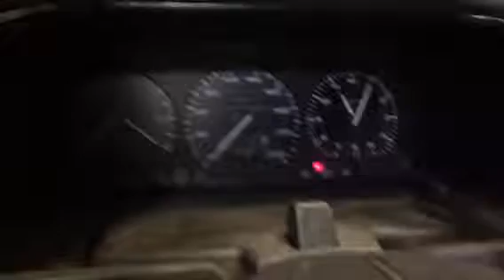54500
T4, 2.4d, 94 god